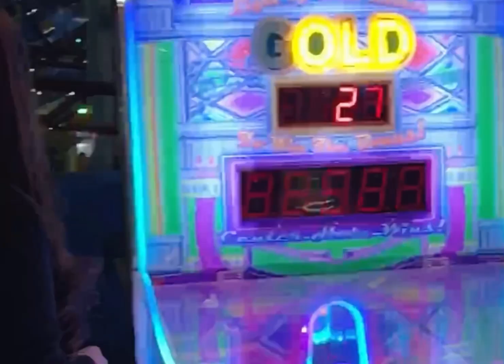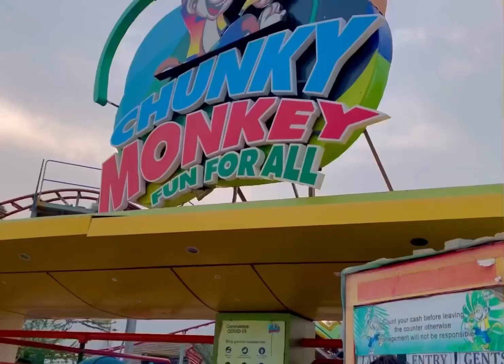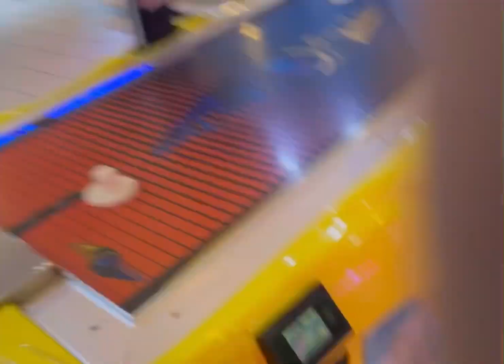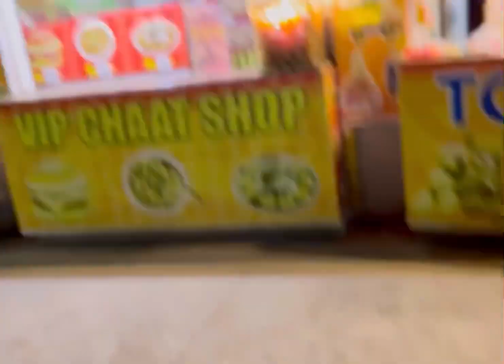Afreen burney’s first VLOG❤️ Day out with family🥺 Last day of 2021😍